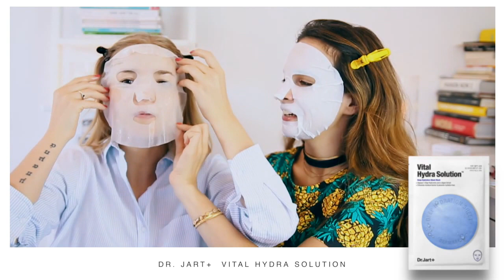TESTÁMOS PRODUTOS COREANOS c/ Alice Trewinnard | A Maria Vaidosa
► MATERIAL USADO:
• Canon 7D Mark II
• Canon G7x